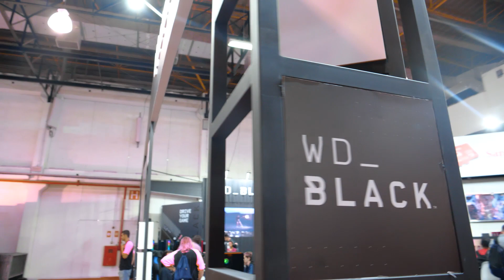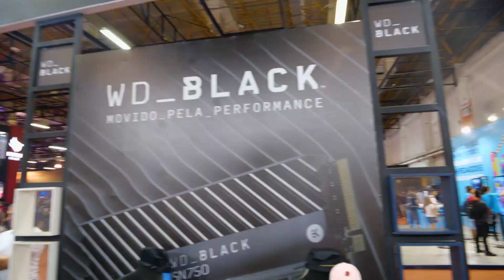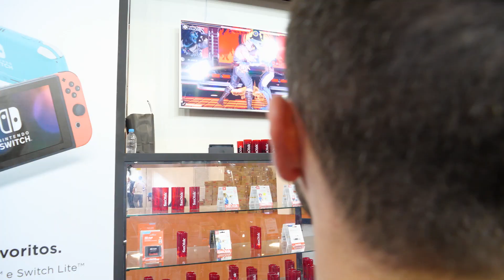WD_BLACK NA BGS: falamos dos produtos high-end da Western Digital focados em gamers!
Direto da cobertura da Brasil Game Show 2019, fechamos a nossa série de entrevistas direto do evento conversando com a Western Digital, que nos contou mais detalhes dos novos produtos da empresa e o posicionamento da marca WD_BLACK, focada nos gamers.

Na entrevista Diego Kerber (@kerberdiego) conversa com Michael Hoang, Diretor Global de Marketing da Western Digital, que detalhou seus principais modelos e a experiência da BGS 2019.